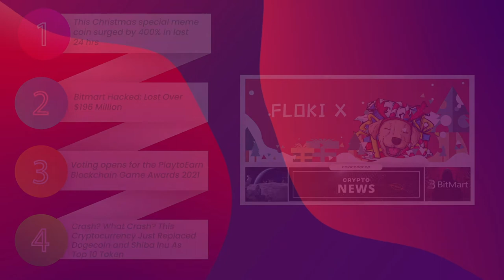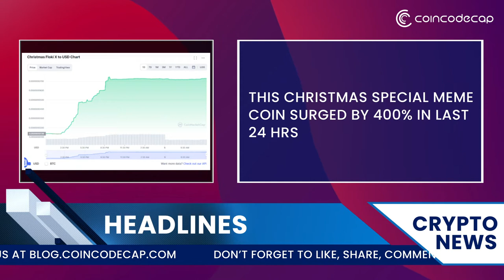Christmas Floki X Surged by 400% | Bitmart Hacked Lost Over $196 Million | Crypto News 5/12/21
0:00 - Intro

0:15 - Summary

0:43 - This Christmas special meme coin surged by 400% in last 24 hrs:-

2:17 - Bitmart Hacked: Lost Over $196 Million:-

5:07 - Voting opens for the PlaytoEarn Blockchain Game Awards 2021:-

6:05 - Crash? What Crash? This Cryptocurrency Just Replaced Dogecoin and Shiba Inu As a Top 10 Token:-

09:07 - Conclusion